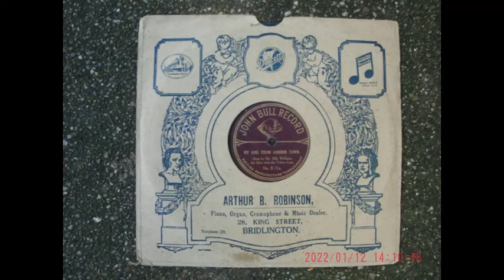My Girl From London Town, Billy Williams 1877-1915.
My previous posting was a cover version, now for the original artist. Which do you like best? Here's a link to the lyrics This is a later recording, so perhaps the label was unable to hire Billy Williams at the time of the earlier recording.